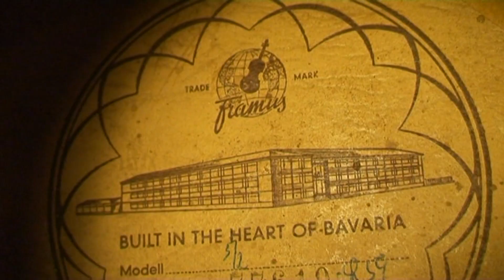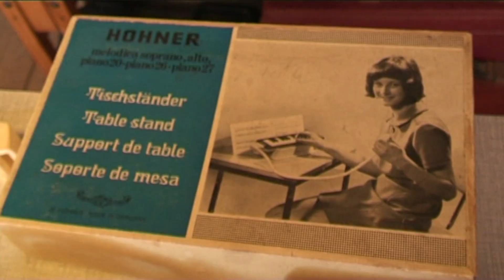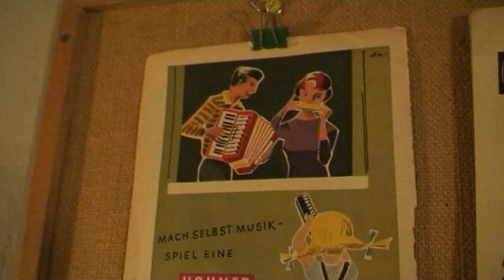Boogie Barn: The Movie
Wat U ziet in deze film was onze muziekinstrumentencollectie een paar jaar geleden.
Ondertussen zijn wij een tweedehands muziekinstrumentenwinkel begonnen in de korte vlierstraat 17, 2000 Antwerpen. Come on in and join the musical living room vibe at the Boogie Barn!

Filmed and edited by Lief Vandervoort.
Music performed by Geoff Brandon of Junkyard Luthiers.
Artistic director is Barry Gould.